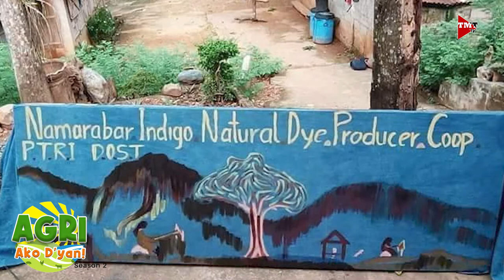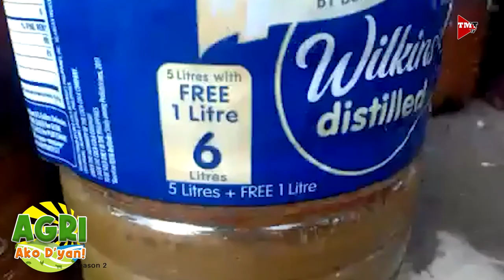“NATURAL DYES” Ep.56 AGRI Ako D’yan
Natural dyes, mas mainam na pangulay. Alamin po natin mula kay Ginoong Luis Agaid, Jr.